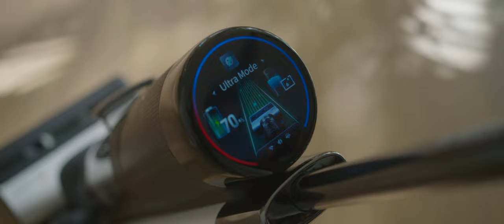Découvrez le Nettoyeur de Tapis Intelligent Tineco CARPET ONE en Action !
Vous cherchez une solution efficace pour nettoyer vos tapis ? Découvrez le Nettoyeur de Tapis Intelligent Tineco CARPET ONE dans cette vidéo exclusive ! Ce nettoyeur révolutionnaire utilise une technologie avancée pour éliminer les taches tenaces et rafraîchir vos tapis en un rien de temps.

Nous vous montrons comment utiliser le Tineco CARPET ONE, avec des démonstrations en temps réel de ses capacités de nettoyage. Vous verrez comment il détecte automatiquement les zones les plus sales et ajuste la puissance de nettoyage pour des résultats impeccables.

Apprenez tous les conseils et astuces pour entretenir vos tapis avec le nettoyeur intelligent de Tineco. Ne manquez pas cette occasion de découvrir pourquoi le Tineco CARPET ONE est le choix idéal pour garder vos tapis propres et frais.

💡Depuis 1998, Tineco innove avec plus de 20 aspirateurs/an, plus de 100 ingénieurs, 345 marques, plus de 1 000 brevets, dans plus de 30 pays à travers le monde.